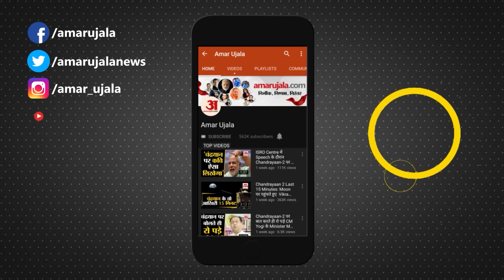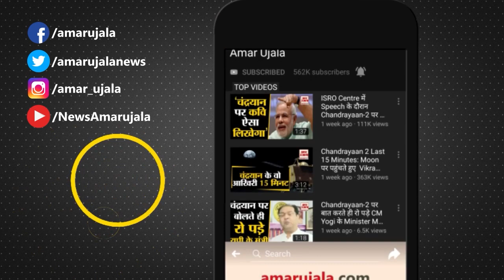MP Election 2023: Jyotiraditya Scindia के महल को समर्थकों ने घेरा, गाड़ी के आगे लेटे। BJP । Congress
MP Election 2023: Jyotiraditya Scindia के महल को समर्थकों ने घेरा, गाड़ी के आगे लेटे। बीजेपी द्वारा पांचवी लिस्ट जारी किए जाने के बाद राजनीतिक बवाल लगातार बढ़ता जा रहा है और आज यह बवाल केंद्रीय मंत्री ज्योतिरादित्य सिंधिया और ग्वालियर के महाराज के महल तक पहुंच गया।